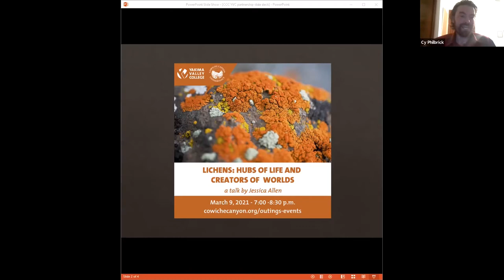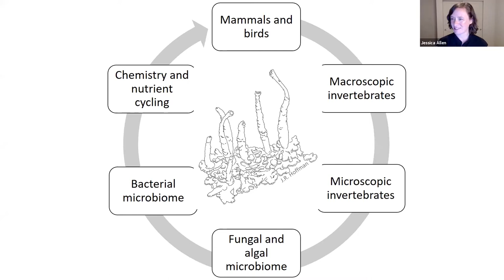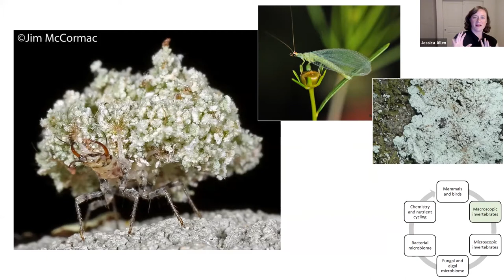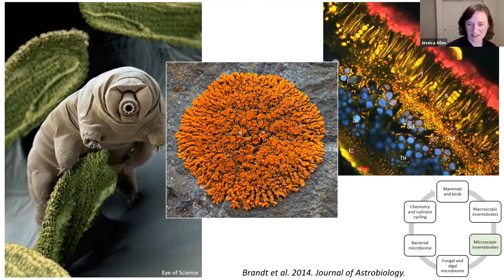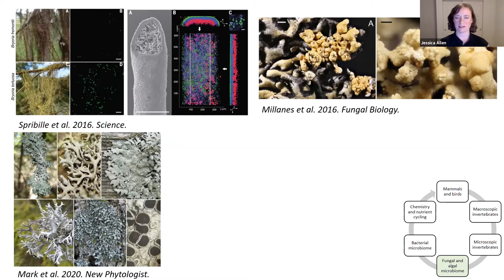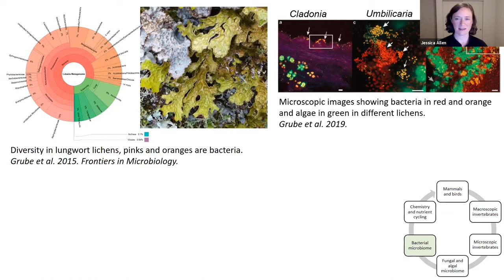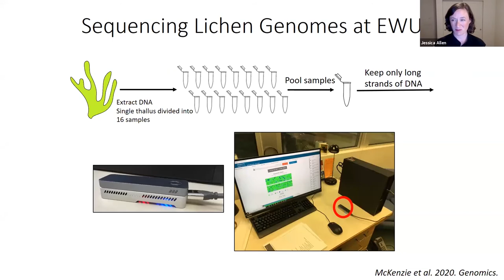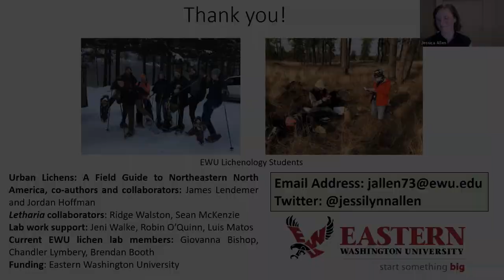CCC-YVC Winter Talk | Lichens: Hubs of Life & Creators of Worlds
Lichenologist Jessica Allen, assistant professor at Eastern Washington University, provides a tour through the many hidden worlds of lichens as part of the Yakima Valley College-Cowiche Canyon Conservancy Winter Talk Series. Allen discusses the roles lichens play in creating and sustaining biodiversity, with a special focus on local lichens in the shrub-steppe of central Washington and the Palouse. Allen also describes some of her recent genetics research into beautiful and mysterious wolf lichens and delves into how lichen genomics is changing our understanding of the history and future of lichens.

Learn more about the Winter Talk Series Learn more about STEM academic programs at YVC